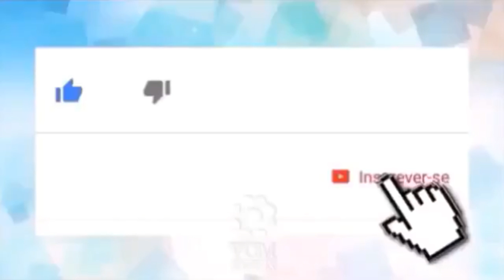Governadores criticaram o governo Matériado jornal O Estado de S. Paulo 🗞👀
👀1⃣2⃣3⃣👀▁▂▃▅▆██████▆▅▃▂▁

*🗣Governadores criticaram o governo*

        _*🖊Matériado jornal O Estado de S. Paulo diz que no Nordeste, o presidente Jair Bolsonaro foi alvo de crítica de governadores.*_